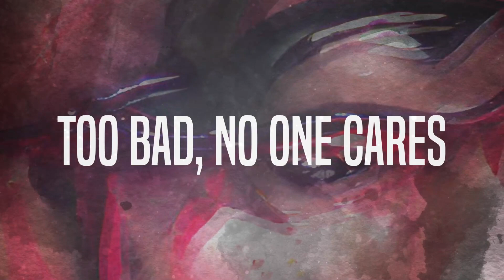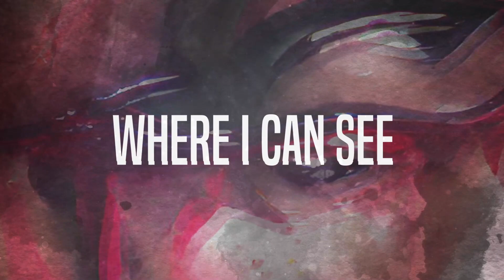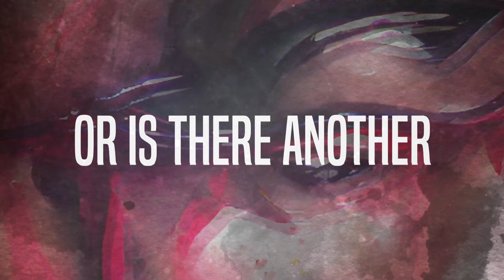Röt x Vodník - Skeptic [Official Lyric Video]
Lyrics:

Taking my life one day at a time
See me grasp for air, too bad, no-one cares.
Teach me the hard way, out of sight, out of mind.
I have no hope for this planet anymore.

The lies, deception won’t get you anywhere with me.
I’ll see you choke on your words.
One million distractions to show you everything
except for what they don’t want you to see.

Live, laugh, subjugate
Live, laugh, suffocate
Live, laugh, dominate
Live, laugh, eradicate

The worst diseases, they come from within
Choose your own battles, never let yourself win.
The greatest mistakes always seem out of grasp,
Such is the case down your personal path.

Wind, carry me
Back to my dreams
Where I can see
Myself clearly
Like nobody else can.

The funny thing about this reality is that we're all bottled up inside our bodily shells. How can we expect to understand others when we can't even understand ourselves? How can we expect to define the differences between our dreams and our delusions when we've been lied to and taken advantage of our entire lives by those who are supposedly trying to protect us? Do they really have our best interests in mind, or is there another agenda at hand?

Forget this life.
Forget this existence.
Forget this world.
Forget everything.